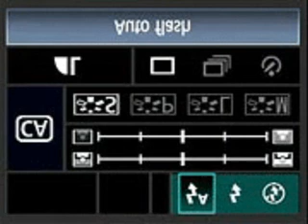Canon Eos 50D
Brief video preview of the Canon Eos 50D Slr Camera